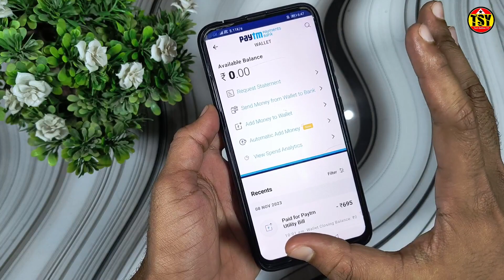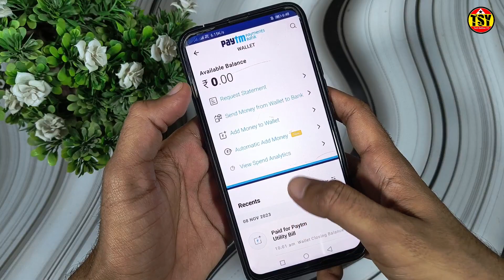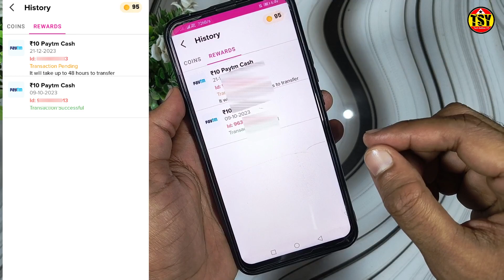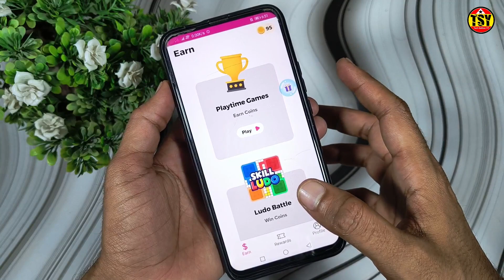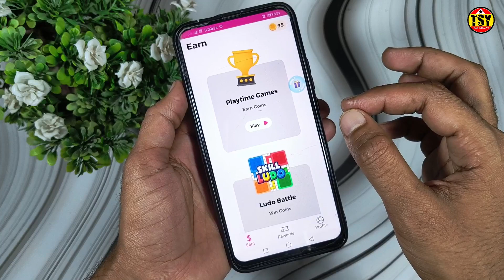Kisi bhi Sim Me Free Recharge Kaise Kare || Airtel Jio Vi BSNL Free Recharge App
Kisi bhi Sim Me Free Recharge Kaise Kare || Airtel Jio Vi BSNL Free Recharge App || Free Recharge || Online Free recharge || Free recharge Kaise Kare || All Sim Free Recharge

👇Best Mic Voice Recording 🎙️👇